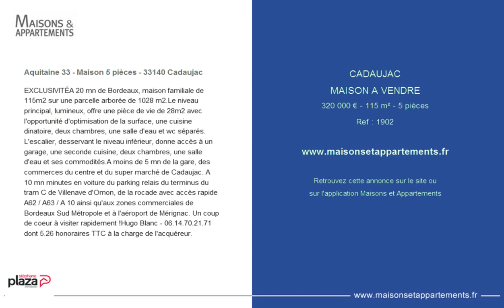CADAUJAC - MAISON A VENDRE - 320 000 € - 115 m² - 5 pièces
Référence : 1902

Aquitaine 33 - Maison 5 pièces - 33140 Cadaujac
EXCLUSIVITÉA 20 mn de Bordeaux, maison familiale de 115m2 sur une parcelle arborée de 1028 m2.Le niveau principal, lumineux, offre une pièce de vie de 28m2 avec l'opportunité d'optimisation de la surface, une cuisine dinatoire, deux chambres, une salle d'eau et wc séparés. L'escalier, desservant le niveau inférieur, donne accès à un garage, une seconde cuisine, deux chambres, une salle d'eau et ses commodités.A moins de 5 mn de la gare, des commerces du centre et du super marché de Cadaujac. A 10 mn minutes en voiture du parking relais du terminus du tram C de Villenave d'Ornon, de la rocade avec accès rapide A62 / A63 / A 10 ainsi qu'aux zones commerciales de Bordeaux Sud Métropole et à l'aéroport de Mérignac. Un coup de coeur à visiter rapidement !Hugo Blanc - 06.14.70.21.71 dont 5.26 % honoraires TTC à la charge de l'acquéreur.

Cette annonce vous est proposée par l'agence STEPHANE PLAZA IMMOBILIER VILLENAVE-D'ORNON